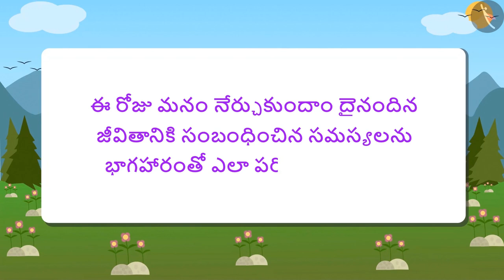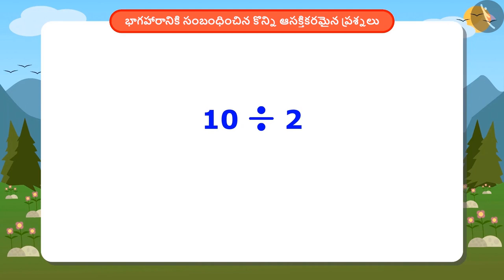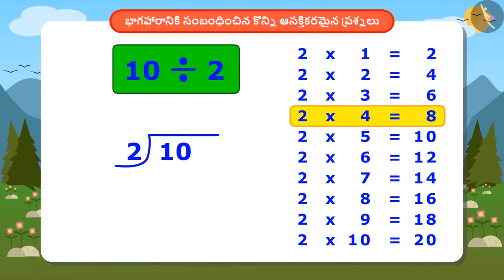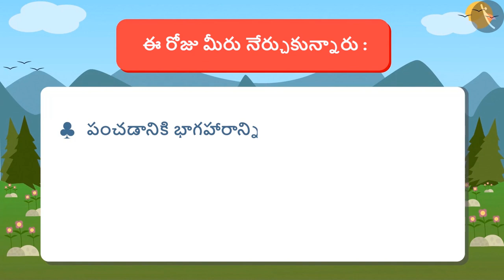భాగహారానికి సంబంధించిన ఆసక్తికరమైన ప్రశ్నలు|Part 1/6|Problems related to division|Telugu|Class 4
"భాగహారానికి సంబంధించిన ఆసక్తికరమైన ప్రశ్నలు|Part 1/6|Problems related to division|Telugu|Class 4 | ఎక్కాలు | कक्षा 4 | NCERT | ఎక్కాలు మరియు విభజన

KIlogram and Gram | Multiplication Tables | Grade 4 | NCERT | Tables and shares

Welcome to part 1 of Problems related to division. In this video, we will discuss the concept of Problems related to division.